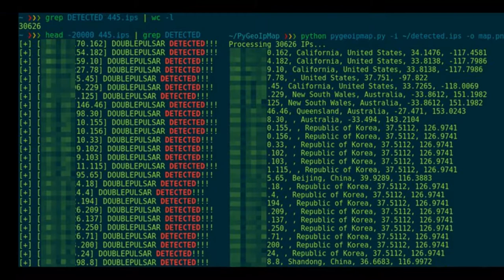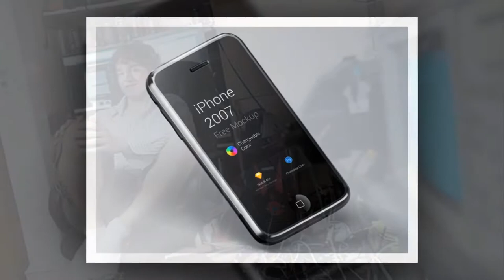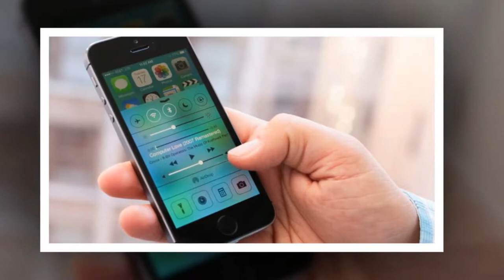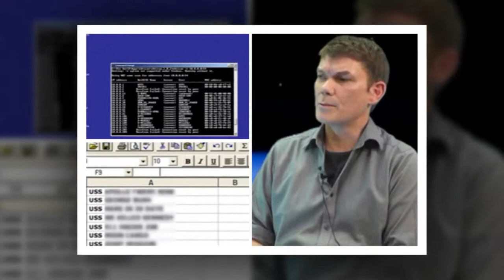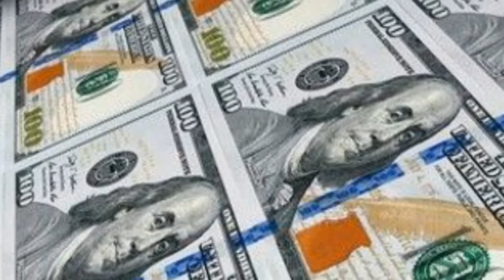Hackers Insane Hacking Stories Ever In Urdu/HIndi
The Untold True Hacking Stories Around The Globe
Here are some of the most insane hacking stories ever from around the world where hackers have done unbelievable things.